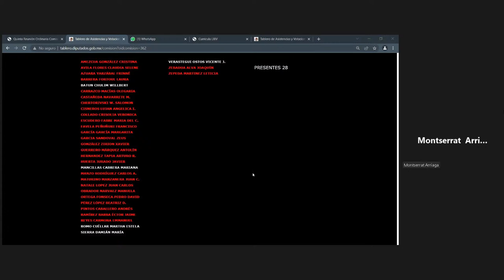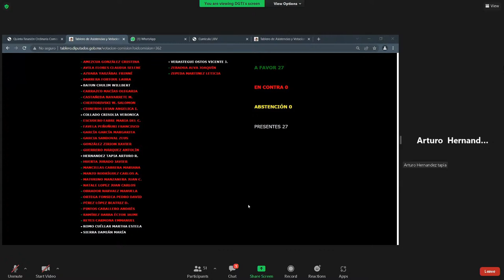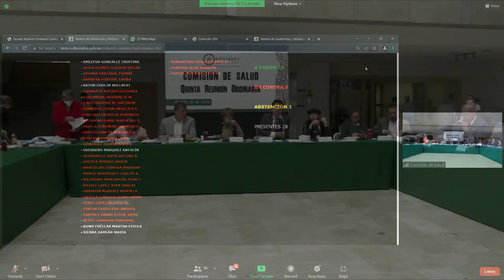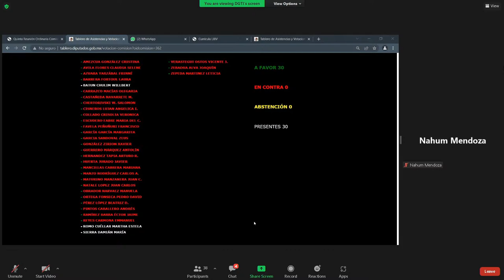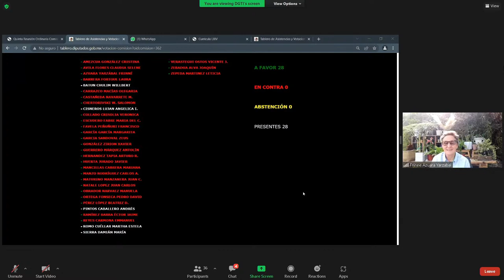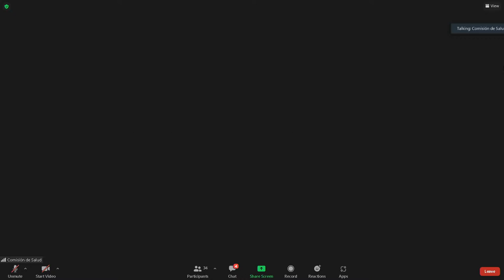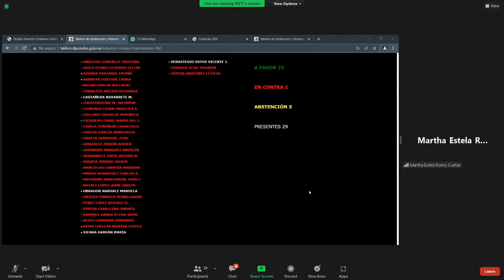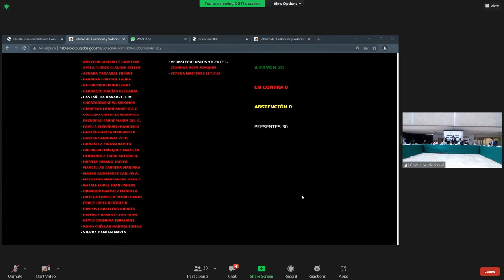EN VIVO / Reunión Ordinaria de la Comisión de Salud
Sigue en vivo la Reunión Ordinaria de la Comisión de Salud.